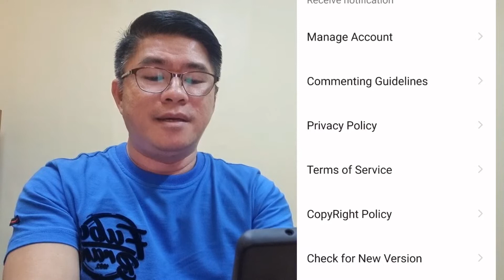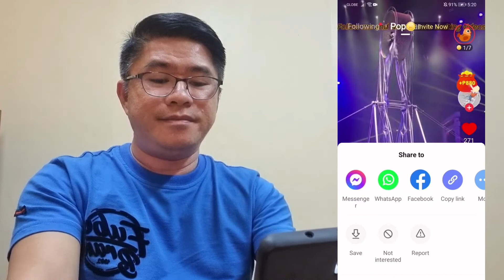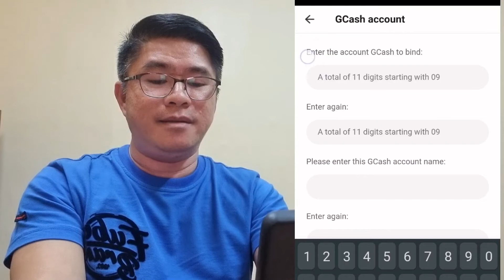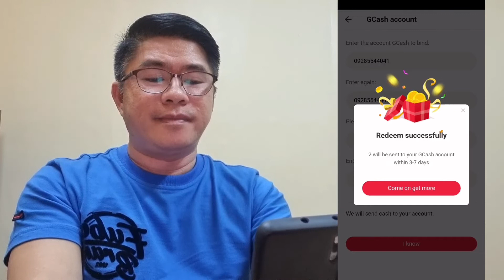PAANO KUMITA SA PANONOOD LANG NG TIKTOK VIDEOS | LIKEIT LITE APP TUTORIAL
Earn Money while watching TIKTOK VIDEOS using LIKEIT LITE APP - Funny TikTok video & Music. HOW TO EARN UNLIMITED POINTS IN LIKEIT LITE APP! EARN BY WATCHING TIKTOK VIDEOS | EARN GCASH MONEY. No Investment Needed this is not Pro Like App.

Kumita ng 500 pesos sa panonood lang ng tiktok videos. Payout ka agad sa GCASH in 5 Minutes.

Invitation Code: P43156313
Invitation Code: P56357927

Related Terms:
PAANO KUMITA SA TIKTOK
Kumita Manood ng TikTok Video
How to Earn Money in TikTok
LIKEit Lite - Funny TikTok video&Music
Paano kumita ng Pera sa TikTok
How to Make Money on Tiktok
How to Make Money in LIKEit Lite App
Legit Paying App
Pro Like App
Magkano ang Sahod sa Tiktok
Paano kumita sa GCASH
Paano Kumita sa LIKEit Lite App

LIKEIT LITE APP, LIKEIT LITE APP tutorials, paano kumita sa LIKEIT LITE APP, how to earn unlimited points sa likeit lite app, likeit lite app hacks